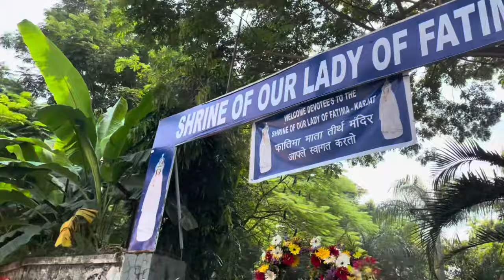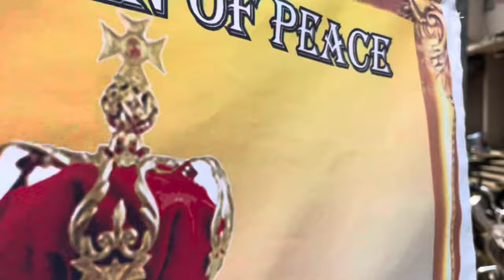Glimpse of Our Lady of Fatima Feast 2023